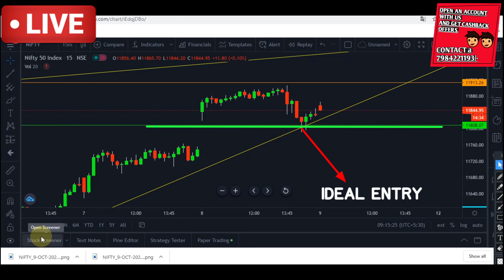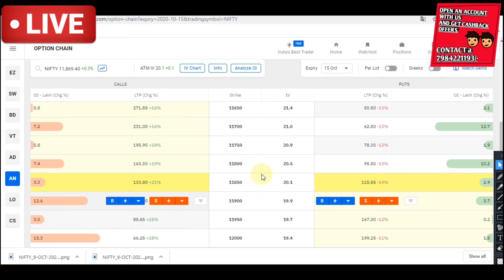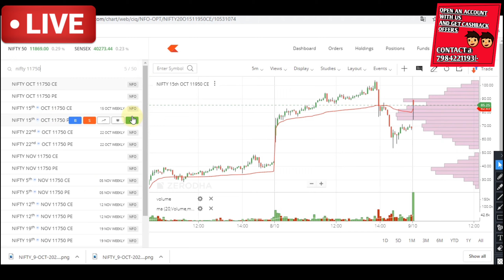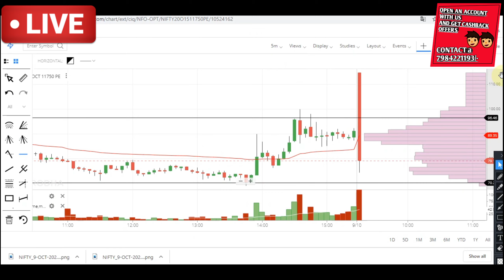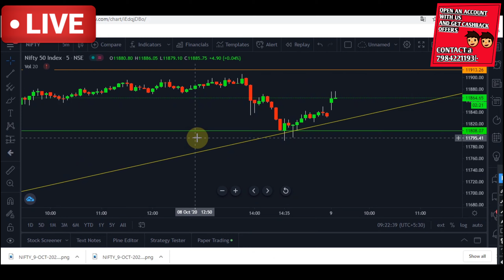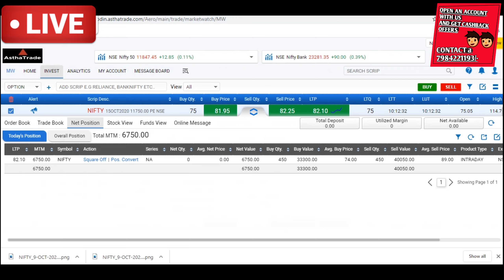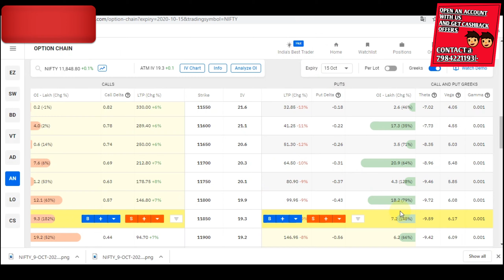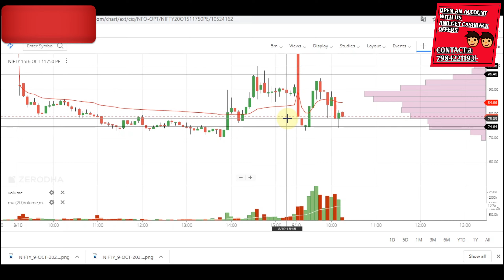Live option Selling Trade।।Astha Aero web platform।।Learn the Art of placing stop loss and target।।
Risk management in naked Option Selling :-

Astha trade margin :-
Nifty /bank nifty option selling :-4k/lot☑️☑️
Nifty/bank nifty future trading:-4K/lot✅✅

watch our trading memes on Instagram #

Option selling#
live trade#